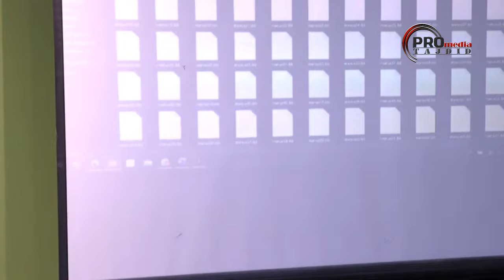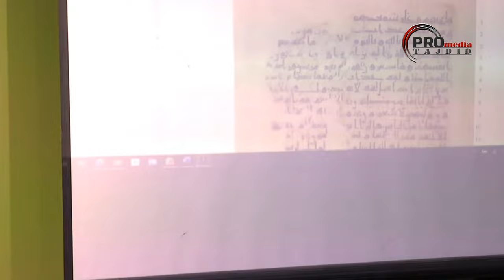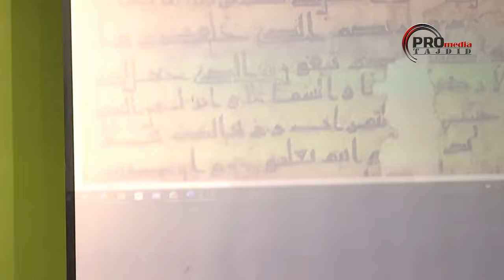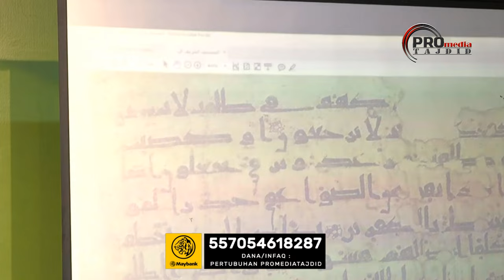13-07-2022 Ustaz Adli Mohd Saad : Pengajian Usul Tafsir